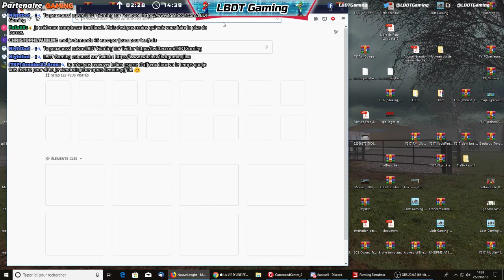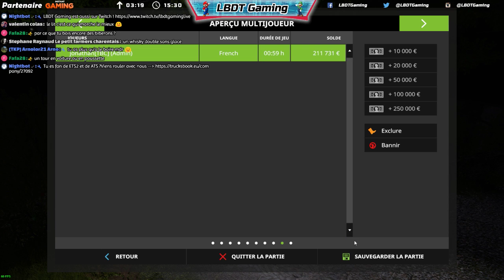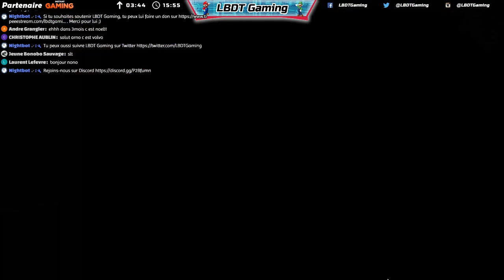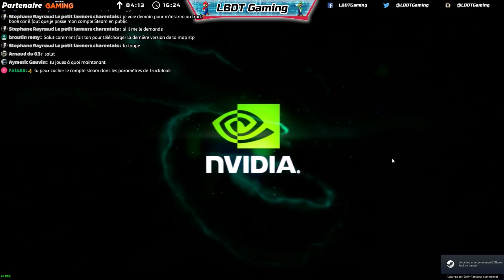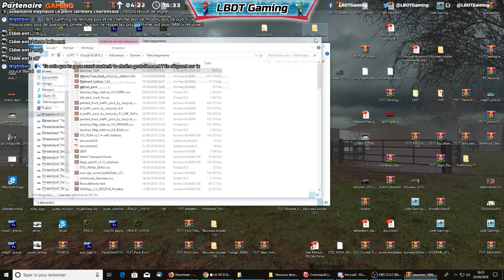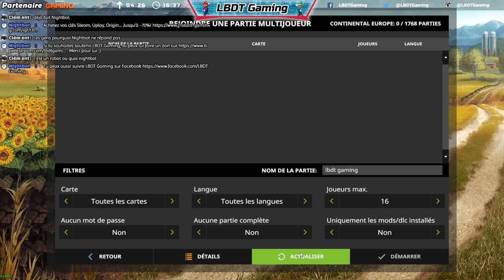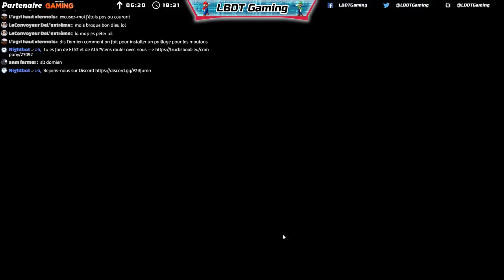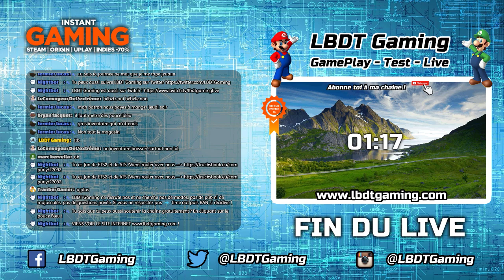🔴 LA VIE D'UNE FERME DU LIMOUSIN !!! 🔴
Salut et bienvenue sur ma chaine ! Si tu souhaites me soutenir et me faire plaisir, c'est ici •••
En me faisant un don, tu m'encourage à continuer et a améliorer ma chaine.
Je t'en remercie d'avance !

✔ Lien du produit •••
➤ Tu veux obtenir tes jeux préférer à -70% ?
/!\ PLANNING DES LIVE /!\

- Lundi : 17h à 22h
- Mardi : Pas de Live
- Mercredi : Pas de Live
- Jeudi : Pas de Live
- Vendredi : 21h à 00h (Live Abonnés)
- Samedi : Pas de Live
- Dimanche : 17h à 22h